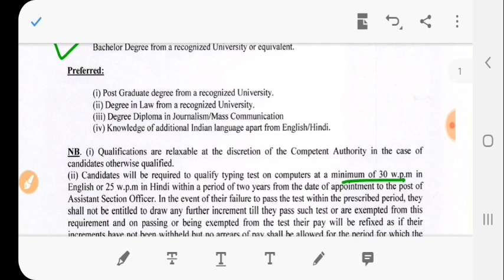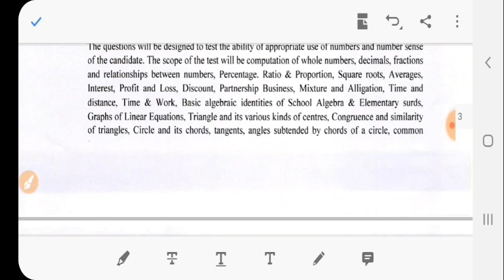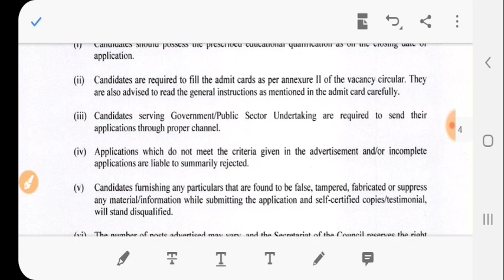PCI Recruitment 2021 | Assistant Section Officer | Last Date - 01.02.2021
PCI Recruitment 2021 | Assistant Section Officer | Any Graduate | Last Date - 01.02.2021

Press Council Of India (PCI ) invites Offline application from eligible candidates for the posts of Assistant Section Officer and all eligible candidates can apply online for this PCI Recruitment 2021, For more detail about selection process, and other eligibility criteria please visit official notification or click on the links given below.

Important Dates
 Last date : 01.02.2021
Educational Qualification

Assistant Section Officer : Any Graduate From Recognized University.

Age Limit

Assistant Section Officer : 20 - 30 Year
Age Relaxation As Per the Govt. Of India Rule
Application Fees

SC/ST/PH/ : NIL

Gen / Obc :  NIL

Salary Detail
Assistant Section Officer : Rs. 34,800 + GP